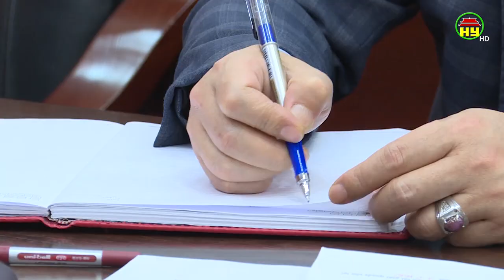UBND tỉnh họp giao ban